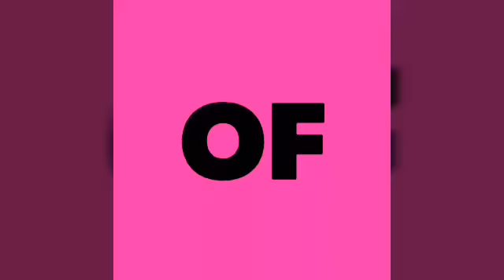How To Make Silk Thread Jumka(pachi Work)At Home||Simple&Beautiful..!